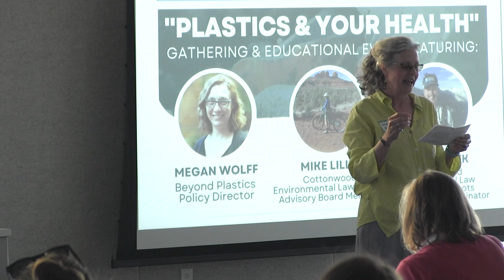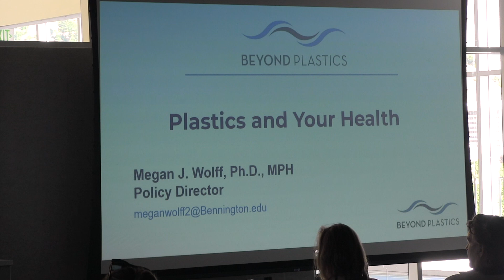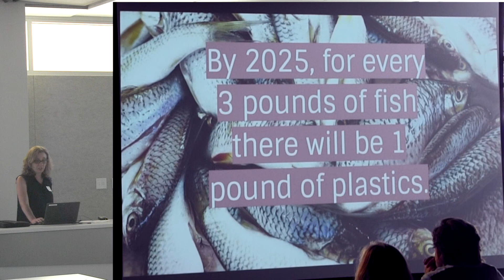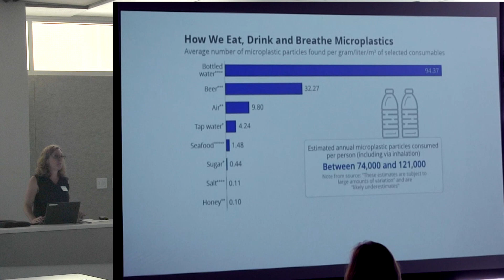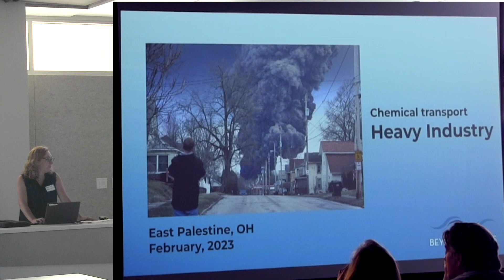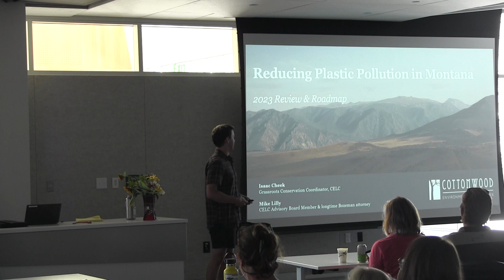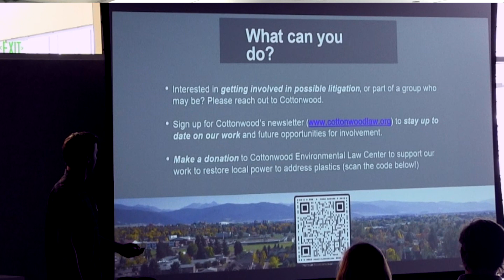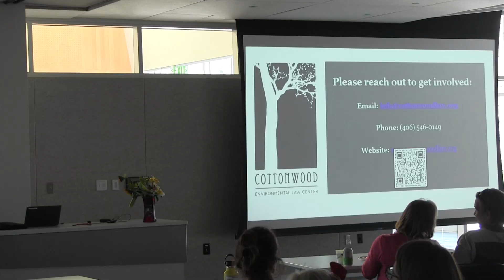Plastics and Your Health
Learn about plastics and human health from Megan Wolff, Ph.D., MPH, and hear an overview of plastic policies in Montana with Attorney Michael J. Lilly and Isaac Cheek, Grassroots Conservation Coordinator (2023).